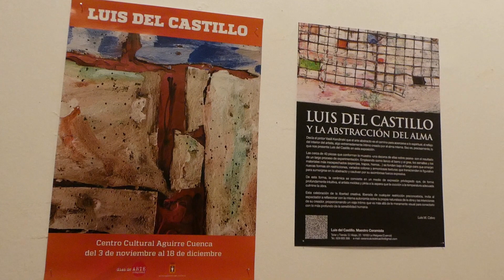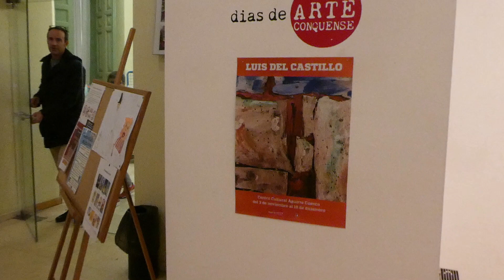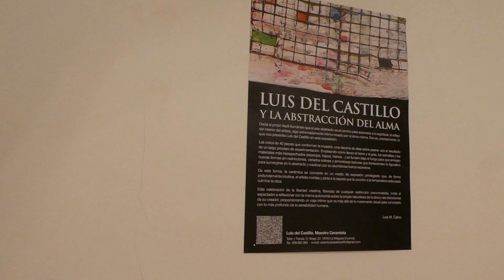INAGURACIÓN EXPOSICIÓN DE LUIS CASTILLO SALA DE EXPOSICIONES AGUIRRE CUENCA